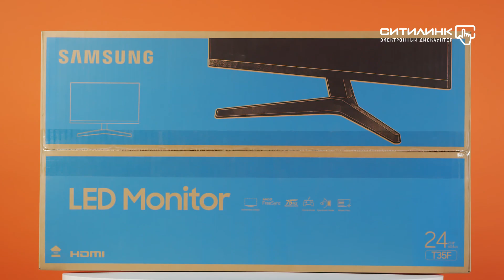Обзор монитора SAMSUNG LF24T350FHIXCI 23.8" | Ситилинк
Товар: [#1426709]